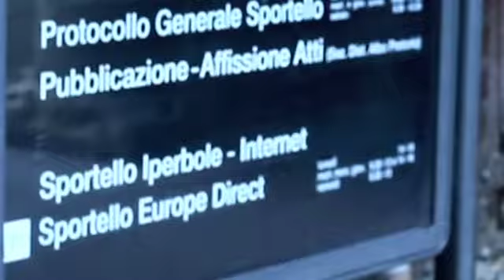800 Km e sentirsi a casa - Video di theenricocover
video partecipante a video contest univercity 2012